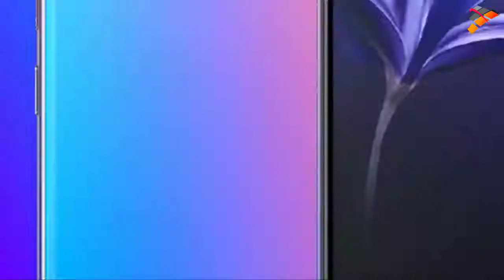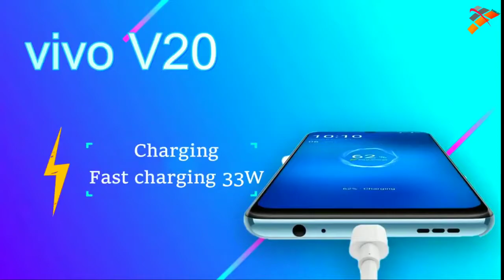Vivo V20 REVIEW Fast Phone 2020